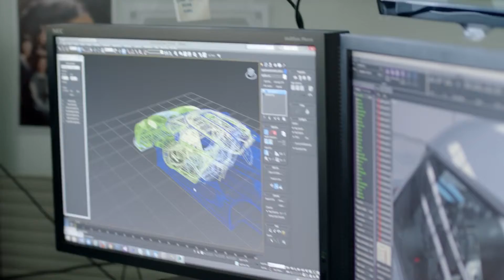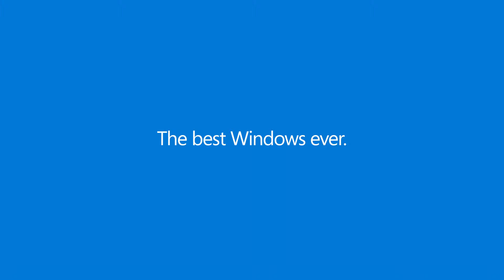Forza Motorsport 6 Apex Development on the Unified Windows Platform